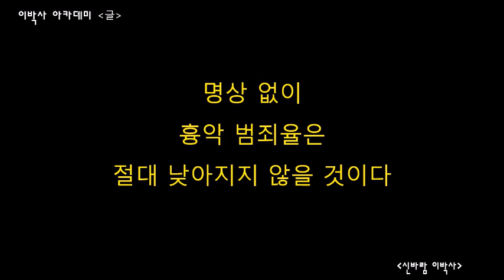[생각의글] "분노 조절 장애" | 흉악 범죄를 줄일 수 있는 유일한 방법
신바람이박사 | 정토회 수행자 | CHO | 레이저공학 박사 | (주)아이엠티 CTO